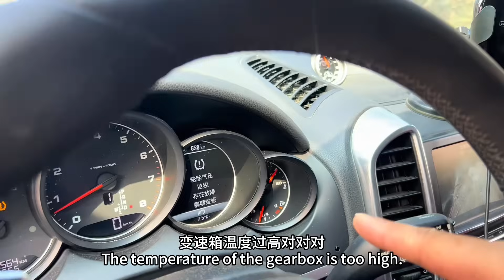前槓撞到石頭報廢，保時捷卡宴挑戰爬陡坡，車主的膽子太大了！【王成佛半山木屋农场】卡宴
前槓撞到石頭報廢，保時捷卡宴挑戰爬陡坡，車主的膽子太大了！卡宴
哈嘍大家好，我是一個喜歡汽車的歌手王成佛，喜歡我的歌曲的可以在音樂軟件搜索我的名字【王成佛】
歡迎大家成為我頻道的會員！
喜歡汽車，喜歡越野，喜歡挑戰成佛坡！
歡迎全國各地的小伙伴來挑戰成佛坡，一起吃雞！